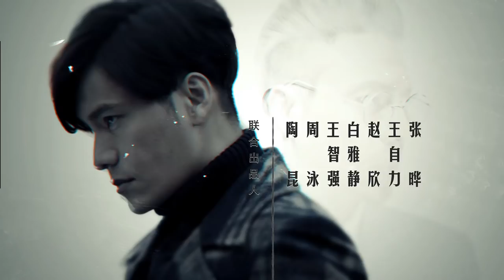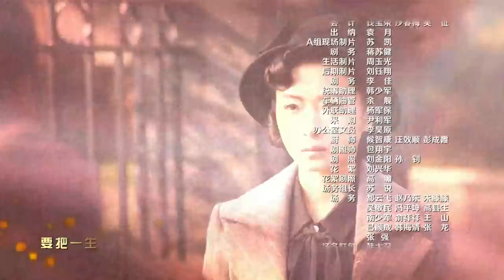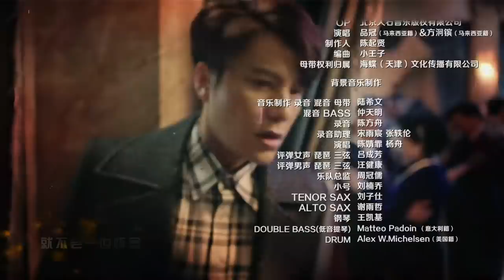[ENG SUB] Lost In 1949 - EP 04 (Chen Kun, Wan Qian, David Wang)